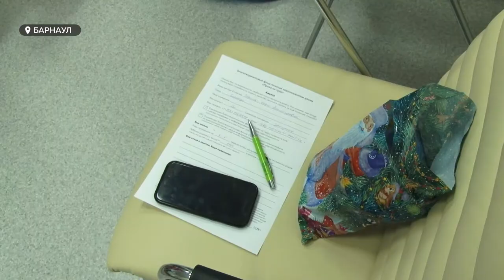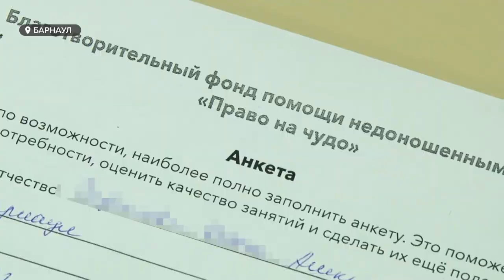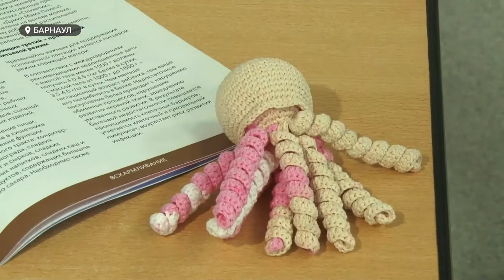Курсы по уходу за недоношенными детьми появились в Барнауле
В этом году в перинатальном центре ДАР появилось на свет порядка 400 недоношенных детей, в том числе 54 - с экстремально низкой массой тела. Большинство таких новорожденных медики центра выходили. А недавно здесь открылась школа для мам недоношенных детей. Как родителям помогают психологически и учат их обращаться с малышами в быту – смотрите в сюжете.